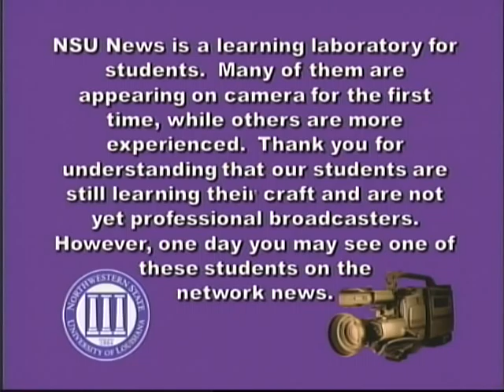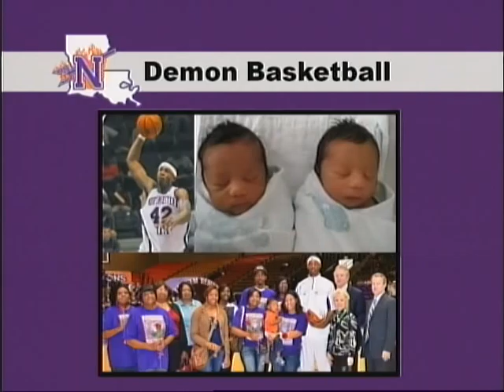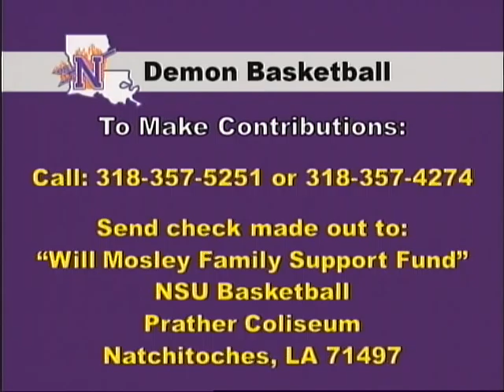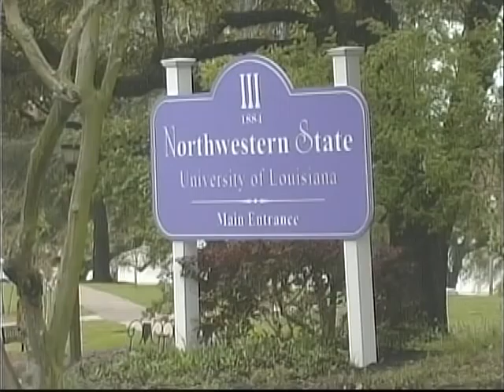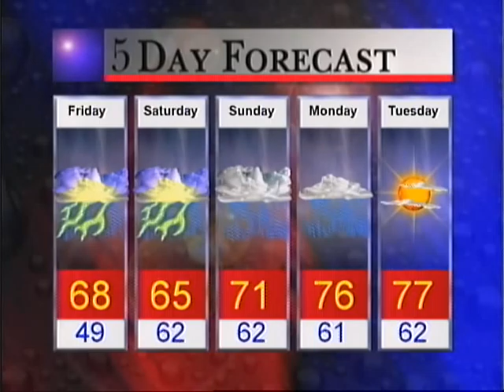NSU News on NSU TV March 8, 2012 (Part 1 of 2)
Student produced newscast about NSU.